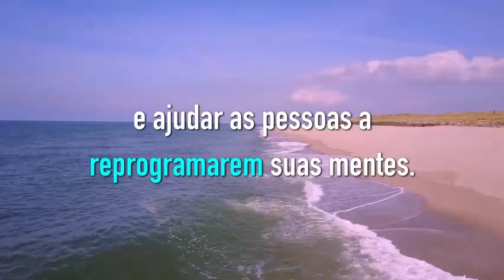Áudio de Ativação + Ho"Oponopono para a Prosperidade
ACESSE NEW A MIND - Uma Nova Mente - Treinamento Avançado de Reprogramação Mental. Baseado no Método Sousa Hertz. Aprenda a REINICIAR a Programações do seu Cérebro, formatando sua Mente e Instalando um Novo Sistema de Crenças Positivas e Fortalecedoras para Aumentar sua Frequência Vibracional e Transformar a sua vida através da sua Mente.
Científicamente comprovado pela ciência e neurociência.

ACESSE O TREINAMENTO  - O Segredo do Dinheiro
Neste Treinamento Você irá Descobrir as 7 Chaves ocultas que existem na sua Mente e como desbloquear sua Mente acessar o fluxo do Dinheiro e da Prosperidade na sua vida.

Eu limpo em mim todas as memórias negativas que compartilho
 com cada pessoa que venha assistir este vídeo.
Eu Sinto Muito, eu Me Perdoo, Sou Grata, Eu Te Amo!

⚠️ Gostou deste Vídeo?
📢 Compartilhe
🥰 Beijos no seu Coração, Amo sua Vida!
🙏 Gratidão, Iraide